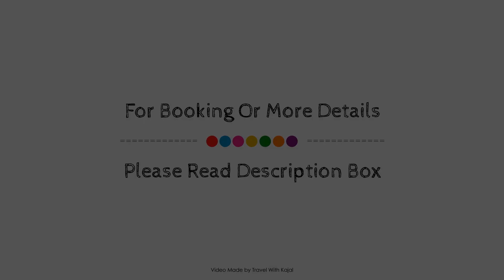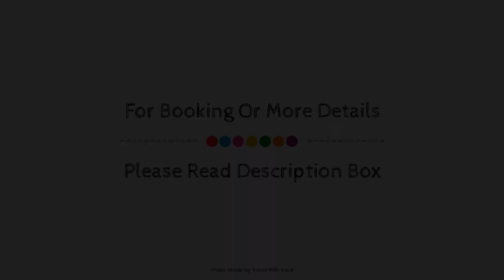Boudl Al Shatea Apartment, Dammam, Saudi Arabia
Searching For
1. Boudl Al Shatea Apartment - Dammam
2. Boudl Al Shatea Apartment - Dammam Virtual Tour
3. Boudl Al Shatea Apartment - Dammam Rooms
4. Boudl Al Shatea Apartment - Dammam Amenities
5. Boudl Al Shatea Apartment - Dammam Videos
6. Boudl Al Shatea Apartment - Dammam Offers
7. Boudl Al Shatea Apartment - Dammam Deals
Audio Credit:
Track Title: Subway Dreams
Artist: Dan Henig